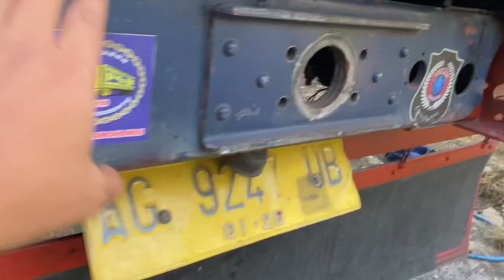PENGECETAN MERCY 1417 MERAH BIRU SESUAI STNK !!!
Pengecetan truck